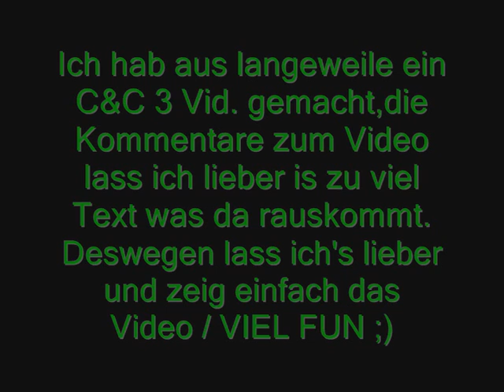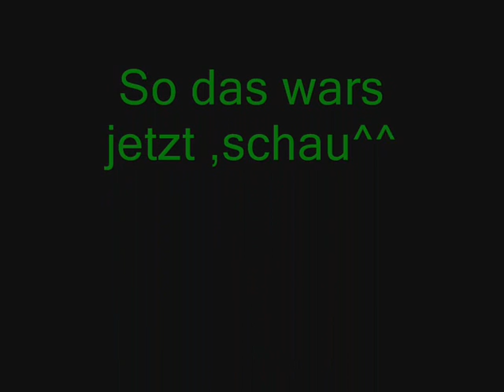Command & Conquer 3 Tiberium Wars (NOD)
Ein Sinnloses C&C Video.. ;D